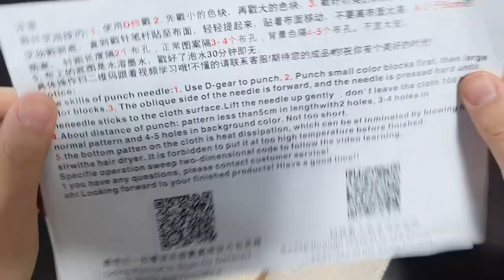펀치니들 하는 방법! 똥손도 할 수 있는 쉬운 자수! 취미 추천~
똥손인 제가 털실로 하는 십자수, 펀치니들에 도전해봤습니다!
저도 성공한 펀치니들이라면! 어린이, 어른, 남녀노소 누구나 가능하다는 것!!

코로나때문에 집에만 있는 요즘!
아이들 놀이, 어른들 취미 생활로도 추천합니다~!

Song : 김재영 - Falling Slowly